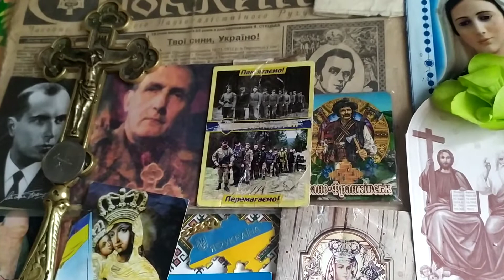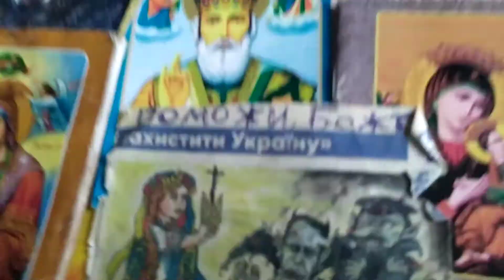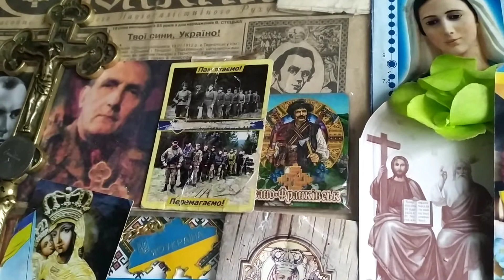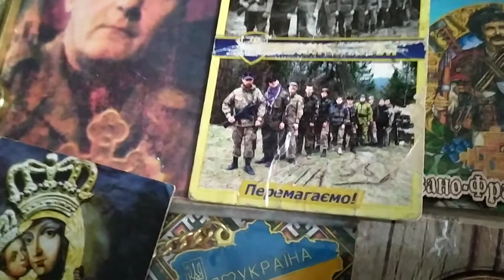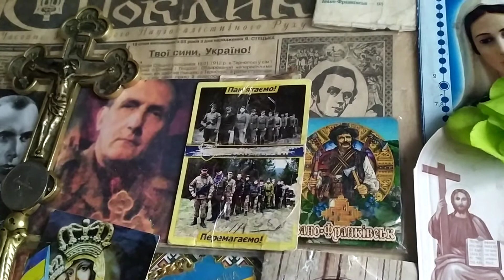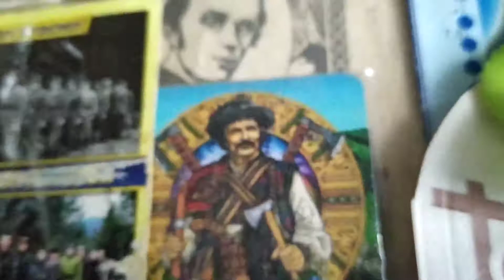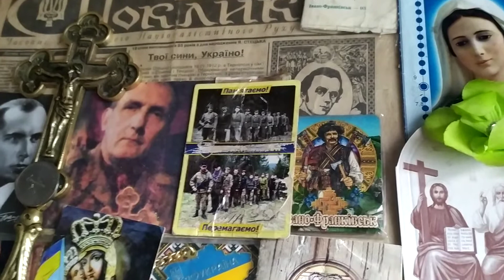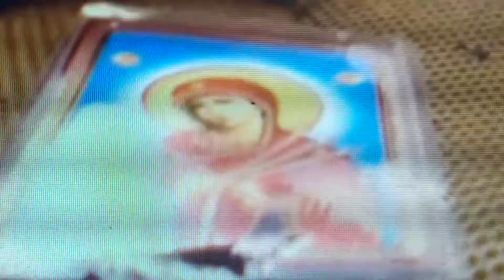843 =17 ЧЕРВня 2020=Поклик Христа й УПА=ГУГЛіть відео 25 божих знаків й СТРАСТНИЙ ХРЕСТ УКРАЇНИ !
Дякувати Богу за ВЕЛИКИЙ ВРОЖАЙ ГРИБІВ =й інші дари лісів НАШОЇ землі. Дай Бог щоб люди збільшили подячні молитви і з виручених грошей зробили пожерви на святі цілі...ТАКОЖ кажуть що це до ВЕЛИКОІ ВІЙНИ. це теж ПРАВДА бо третя всесвітня війна вже почалася в 2014 ...і має закінчитися цього літа ПЕРЕМОГОЮ УКРАІНИ й БОГА ...якого славне ПРИШЕСТЯ чекаємо після нападу РАШОбанди АНТИХРИСТА ПУТІНА на КИІВ в червні\липні. ГУГЛть про це 25 божих знаків й ПРОРОЦТВА УПА